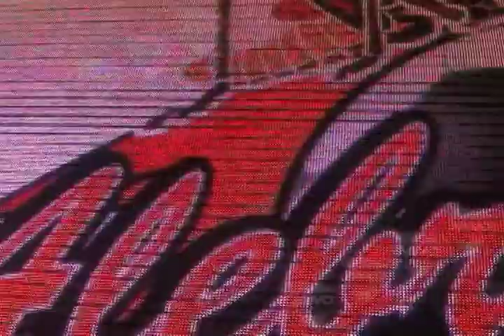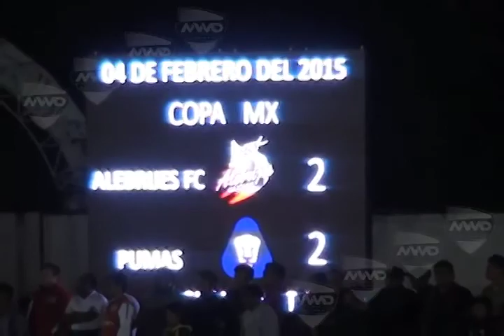CRONICA ALEBRIJES PUMAS FT